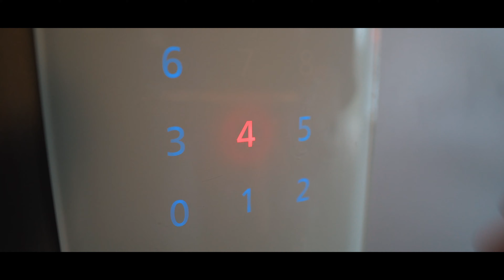Kradnutie triednej knihy SOŠ Hotelová Starý Smokovec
( Kameraman Poprad , Vysoké Tatry , Lendak )

Marek Šebest
Instagra: mareksebesttopvideo